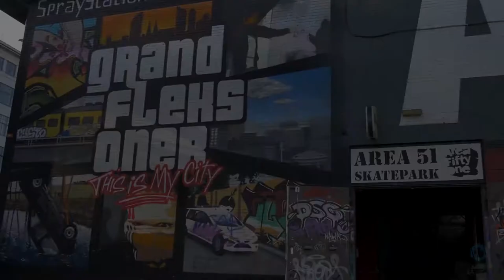Интервью с Йойо Якоби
Интервью с организатором Winterclash - Йойо Якоби (Jojo Jacobi)
(включите русские субтитры в настройках плеера!)

Интервью было отснято в 2016 году, а окончательно смонтировано только в 2017. Мы хотели опубликовать его вскоре после завершения прошлогоднего контеста, но не успели закончить и решили отложить публикацию и загрузить видео прямо перед Winterclash 2017.

Смотрите, что у нас получилось! Надеемся, что вам понравится!

Заходите на за дополнительной информацией о соревнованиях.